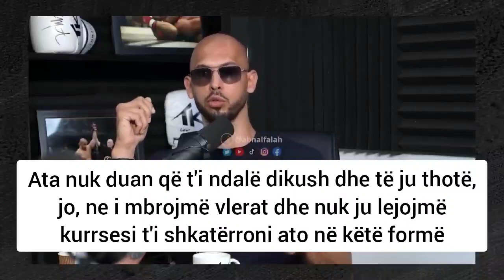Andrew Tate tregon një arsye pse po e luftojnë burrërinë